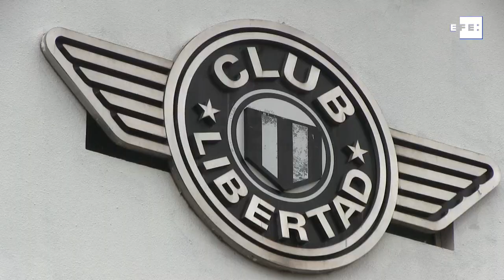José Chamot se estrena como entrenador profesional con el Libertad de Paraguay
Asunción, 8 mar (EFE).- El exfutbolista argentino José Chamot asumió este viernes como nuevo entrenador del Libertad y reconoció que es un novato en la profesión, pero aceptó el reto de continuar la buena racha del equipo paraguayo en la Copa Libertadores, en la que lidera el grupo H y el martes enfrentará al Gremio brasileño.

Imágenes: Carlos Villar.